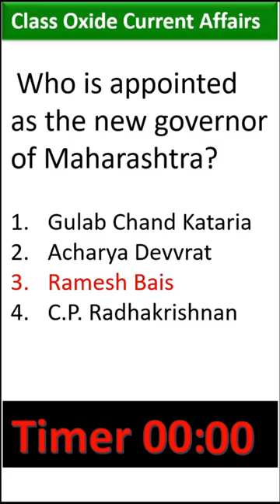15 February 2023 current affairs in English | general awareness | general knowledge gk # shorts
Name of this youtube shorts video : 15 February 2023 current affairs in English | general awareness | general knowledge gk # shorts

Who is appointed as the new governor of Maharashtra?
1. Gulab Chand Kataria
2. Acharya Devvrat
3. Ramesh Bais
4. C.P. Radhakrishnan